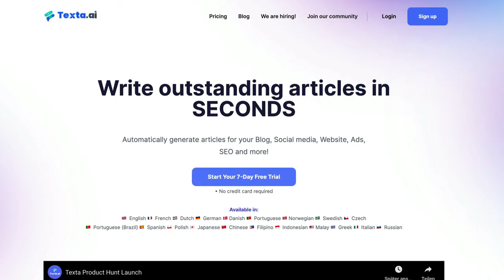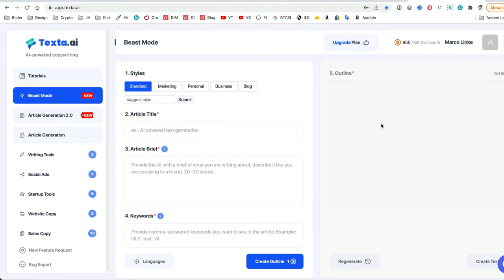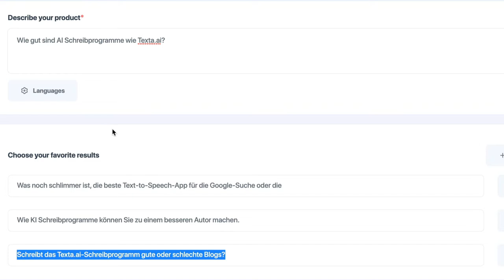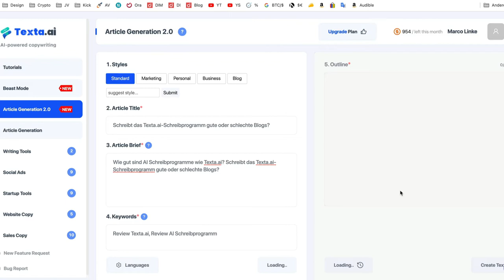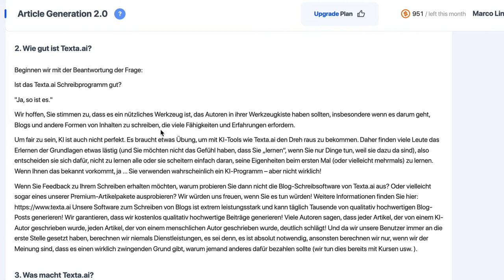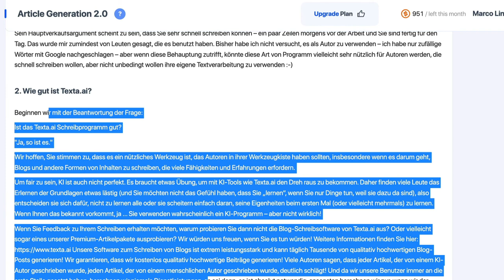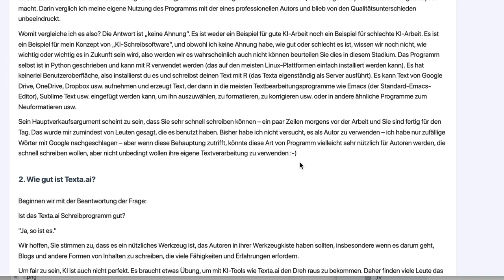Texta.ai Review | AI Writer Software (Noch) als AppSumo Lifetime Deal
Texta.ai ist eine prima Art, Inhalte einfach per AI für sich erstellen zu lassen. Aber klappt dies wirklich? Texta.ai hat einen sehr genialen AI-Longform-Editor. Die Ergebnisse auf Deutsch sind gut. Natürlich muss man (wie bei all diesen Tools) nacharbeiten. Aber binnen Sekunden bekommt man eine sehr vernünftige Vorlage. Was könnte noch besser sein? Eine Paraphraser wäre noch top, dann gibt es auch 5 Tacos.

WEITERE VIDEOS

Online Marketing kommt ohne Content Marketing nicht mehr aus. Aber wo bekommt man ein solides Content Writing her? Dank Appsumo stolpere ich immer wieder über tolle Lifetime Deals oder werde auf gute AI Wrtiting Software aufmerksam. Texta.ai ist eine dieser Apps und in dieser Texta.ai Review zeige ich euch nicht nur die Demo, sondern ein komplettes Tutorial. Ist Texta die beste ai copywriting software? Das ist schwer zu sagen. Ich persönlich mag Bramework sehr gerne. Auch Rytr, peppertype, Nichesss sind sehr gute ai writing software.